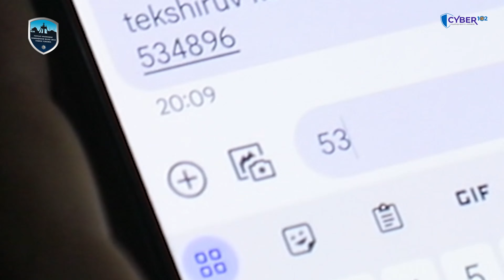Наманган вилояти тарғибот куни: банк ходимлари Сиздан пластик картангиз маълумотларини сўрамайди